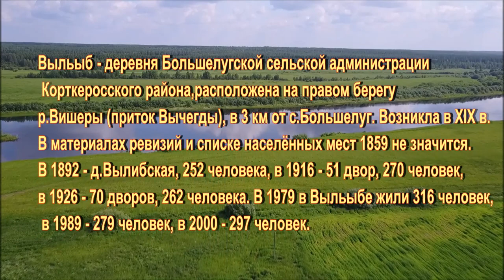Деревня Выльыб в Корткеросском районе Республики Коми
Выльыб - деревня Большелугской сельской администрации Корткеросского района,расположена на правом берегу р.Вишеры (приток Вычегды), в 3 км от с.Большелуг. Возникла в XIX в. В материалах ревизий и списке населённых мест 1859 не значится. В 1892 - д.Вылибская, 252 человека, в 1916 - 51 двор, 270 человек, в 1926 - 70 дворов, 262 человека. В 1979 в Выльыбе жили 316 человек, в 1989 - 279 человек, в 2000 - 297 человек.